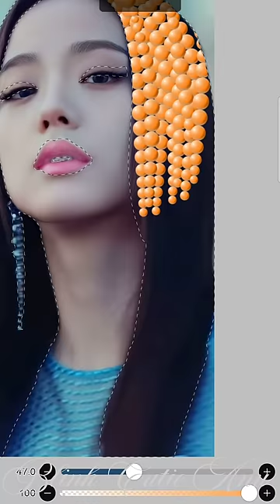Ice Or Orange 🧊🍊 Jisoo Edits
BLACKPINK T-SHIRT 👉🏻

BTS T-SHIRT 👉🏻

AIRPODS COVER 👉🏻

BLACKPINK BAG PACK 👉🏻

BTS BOYS RINGS SET 👉🏻